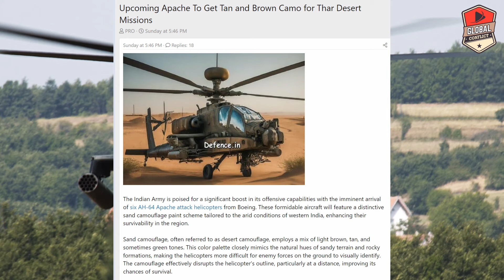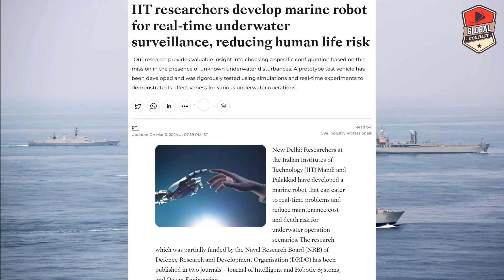पाकिस्तान तो अब गया, पाक बॉर्डर में अपाचे, Apache Desert Camouflage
Global conflicts